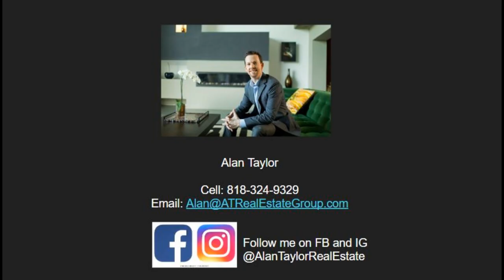JOIN US THURSDAY 6/18 @4:30PM | LIVE Q&A LOCAL REAL ESTATE UPDATE